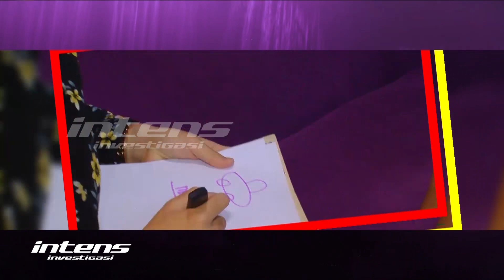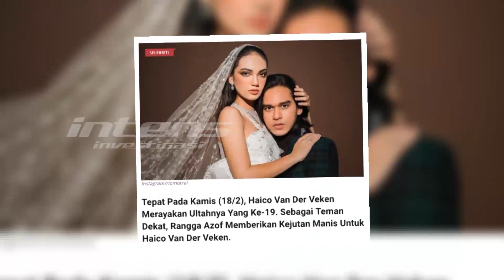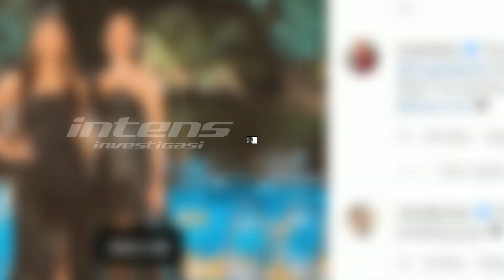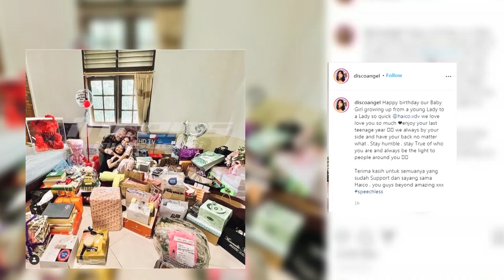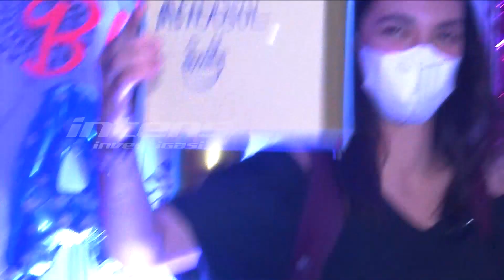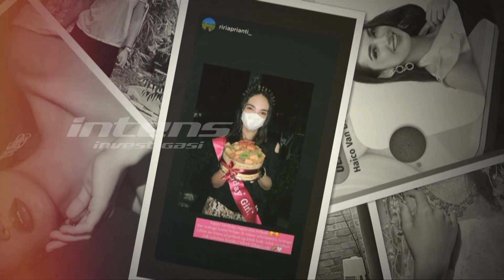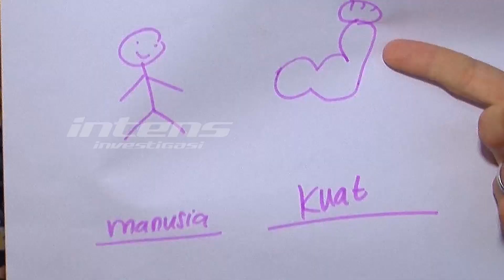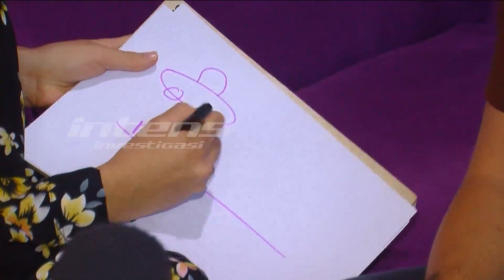Wow, Ulang Tahun Ke-19 Haico Van Der Veken Banjir Hadiah | Intens Investigasi | Eps 610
Melejitnya sinetron Samudra Cinta  menjadikan Haico Van Der Veken sebagai salah satu bintang muda yang digemari banyak orang. Kemarin  18 februari 2021  gadis cantik berdarah Indonesia-Belgia itu rayakan ulang tahun ke-19. Diberi kejutan di lokasi syuting, seperti apa sukacita yang dirasakan Haico? Bagaimana pula Rangga Azof menyiapkan kejutan spesial untuk wanita yang jadi pasangannya di sinetron tersebut?